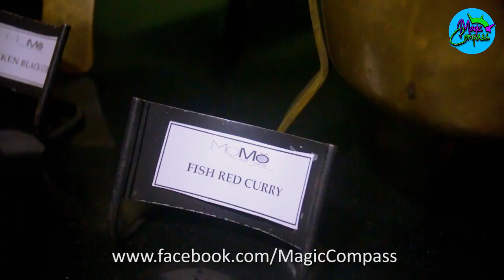MOMO(Wattala) - Sri Lankan Buffet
Eat... Drink... Tell All...

Wanna try out mouthwatering Srilankan dishes for a really reasonable rate???

Head over to MOMO restaurant (Wattala)

Sri Lankan Dinner Buffet
Every Sunday 7.00pm onwards...

Price - LKR 990/= + 10% sc